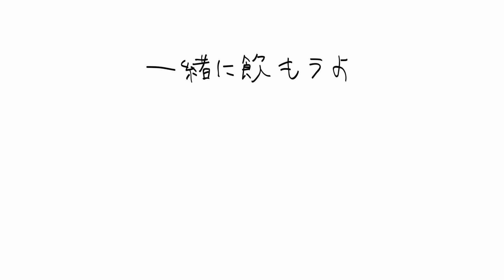寝起きで飲酒andひとり焼肉をはじめるネオ無職独身女の夜。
おっそモーニング。最近、タコスを昼に作って食べる生活にはまっているのですが思い眠気が襲ってきて抜け出すことができません。悪夢の昼寝です。というわけで、焼肉と飲酒で目を覚ますことにしました。ひとり焼肉〜！